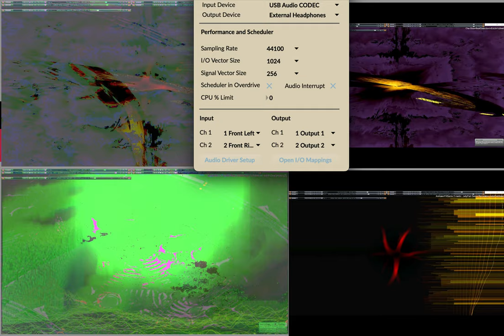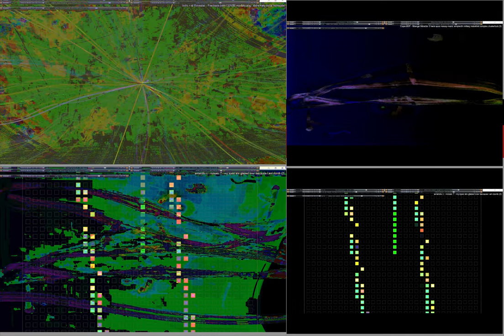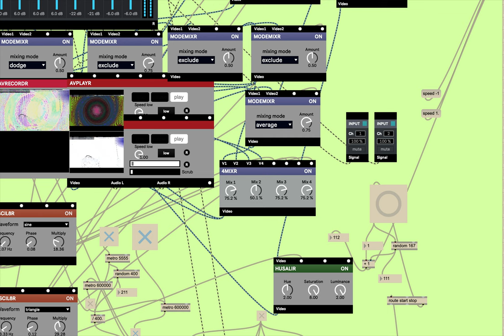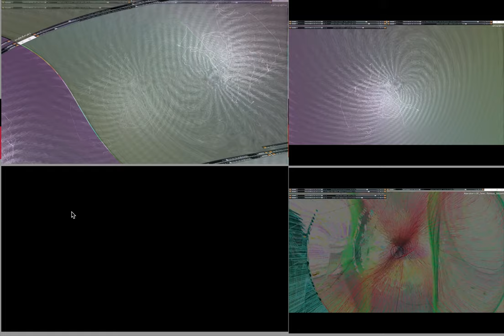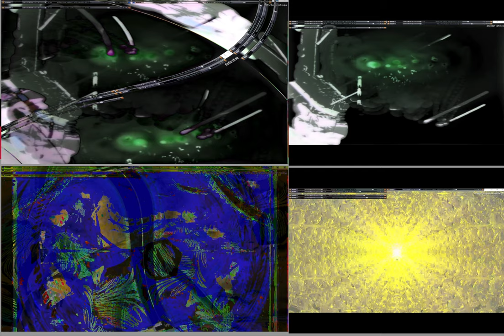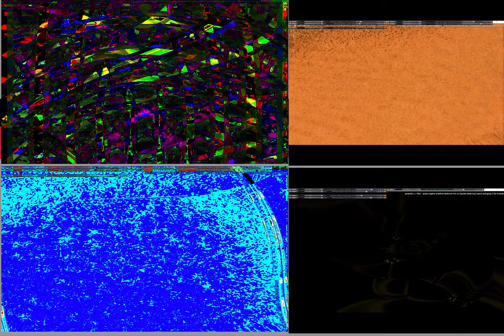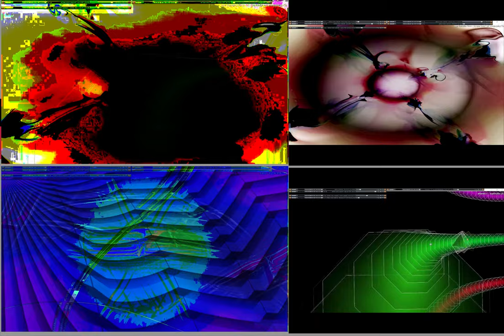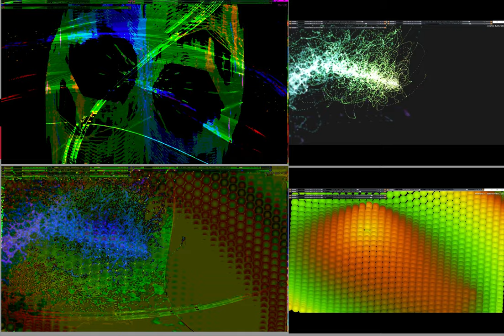Screen Recording 2024 10 27 at 1 47 07 AM series two